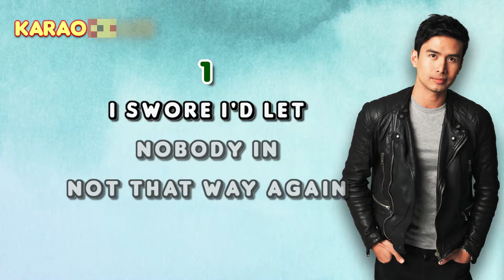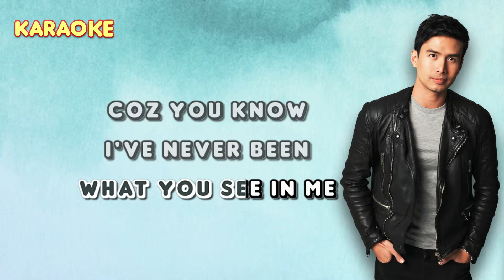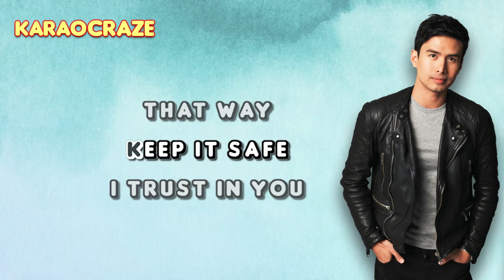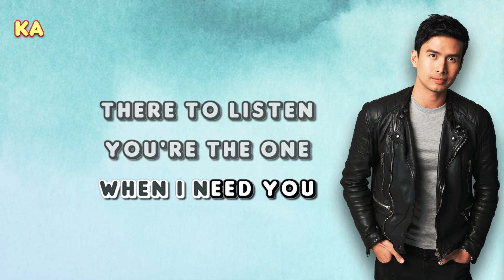THE ONE WHO WON MY HEART - Christian Bautista 🎙️ [ KARAOKE ] 🎶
(from "Captured" 2008 album)

Lyrics:

I swore I'd let nobody in
Not that way again
I'd fixed it so they won't stand a chance
But you lessened the distance
I think you knew what this could be
You never gave up reaching for me

Because you hold me up so high
Give yourself with no condition
Because you guide me
When I'm stumbling in the dark
You hear what's deep inside
When I need you there to listen
You're the one who won my heart

And it's still a mystery
What you see in me
Coz you know I've never been an open book
But maybe I'm changing
Just a little less true
There's not a question
I owe it to you

And I know you keep it safe
I trust in you that way
To keep with your possession
Every moment everyday

The one who won my heart...

the one who won my heart karaoke
christian bautista karaoke